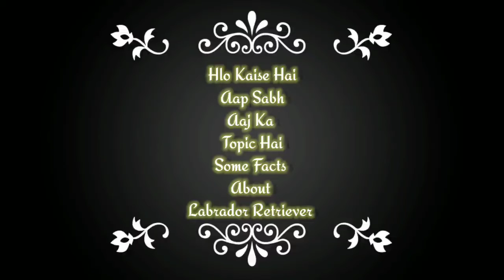Facts about Labrador Retriever/Learn About Labrador retrievers